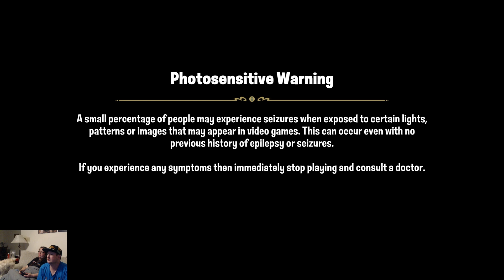1. Mickey And Friends Platform With Sass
Disney Illusion Island With Kris Part 1